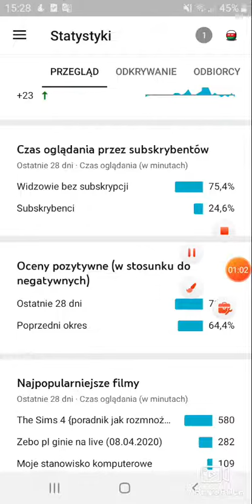Jestem oburzony zostaw suba widzu bez subskrybcji!